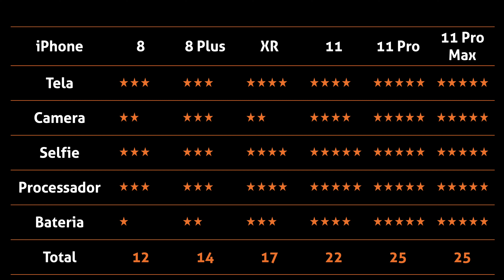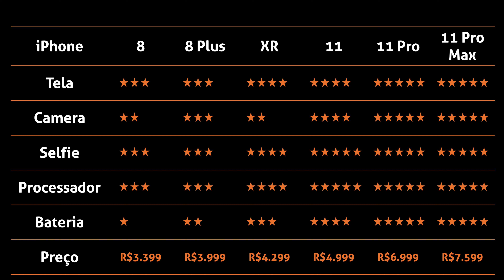QUAL IPHONE COMPRAR EM 2020 !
Hoje a Apple tem 6 iPhones a venda, você sabe quais são as diferenças entre eles e qual você deve comprar ?
Os iPhones disponíveis hoje são iPhone 8, iPhone 8 Plus, iPhone XR, iPhone 11, iPhone 11 Pro e iPhone 11 Pro Max

Para saber mais do Evento Miami Innovation Experience aonde farei algumas palestras, entre no link abaixo :

Episodio :: QUAL IPHONE COMPRAR EM 2020 !

Para receber uma mensagem de Whatsapp toda vez que eu colocar um video novo só envie uma mensagem para o numero de telefone que será adiciona a minha lista !

Equipamento que eu usei para fazer esse video :
Notebook MacBook Pro 15 2018
Camera Sony A7R II
Mini Docking Station (Adaptor)
Mochila Peak Design

Teste o Amazon Prime gratuitamente por 30 dias !

Tags adicionais :

Devo comprar o iPhone 11 ou iPhone 11 Pro ?
Vale a pena comprar o iPhone 8 em 2020
Ainda vale a pena comprar o iPhone 8
Qual a diferença entre o iPhone XR e iPhone 11
Devo comprar um iPhone 11 ou um Samsung Galaxy ?
Como será o iPhone 12
O iphone 12 vazou !
iPhone 12 revelado !
Quando o iPhone 12 será lançado ?
Devo comprar o iPhone 11 ou esperar o iPhone 12 ?
Ainda vale a pena ter um iPhone 8 em 2020
Devo comprar o iPhone 11 ou o Iphone 11 Pro ?